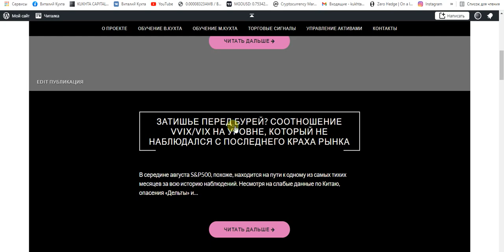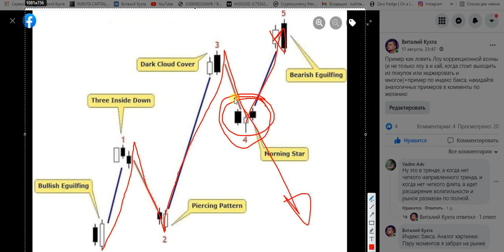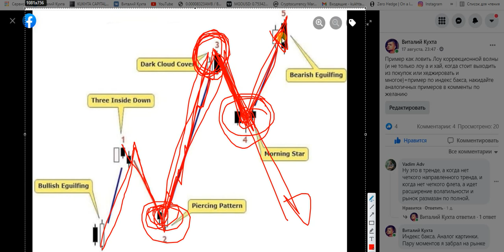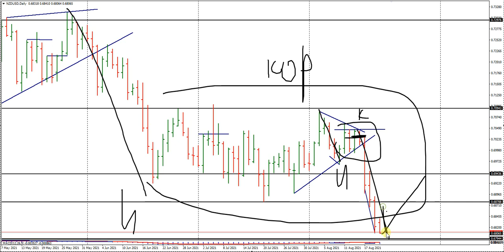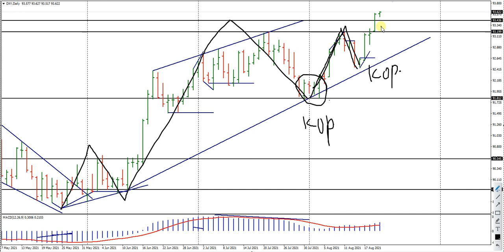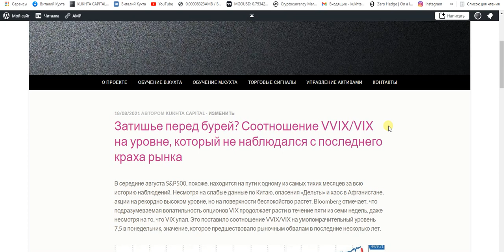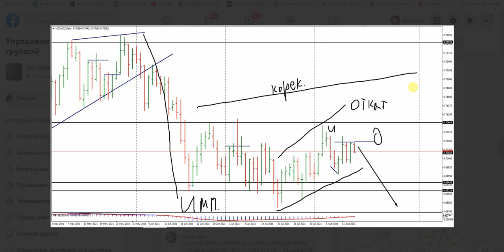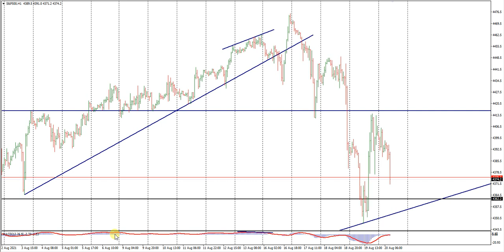Виталий Кухта: Обучение по импульсам-коррекциям. Обзор рынка и торговые сигналы | AMarkets